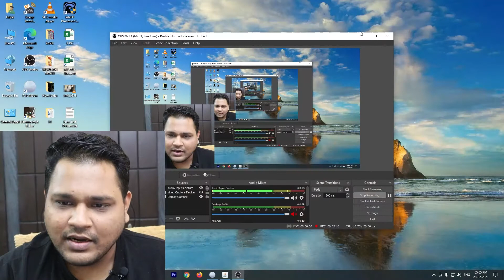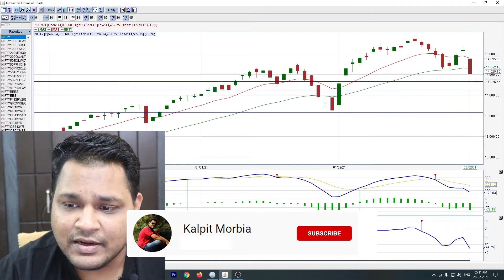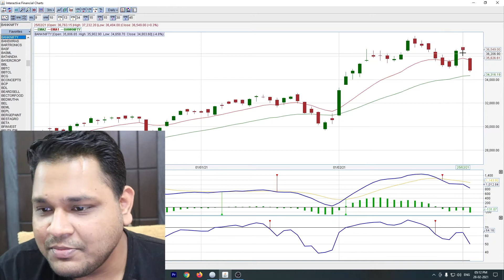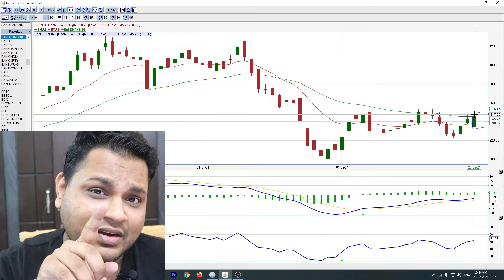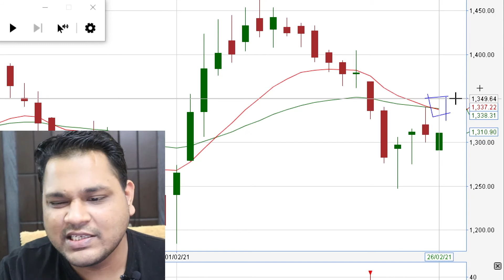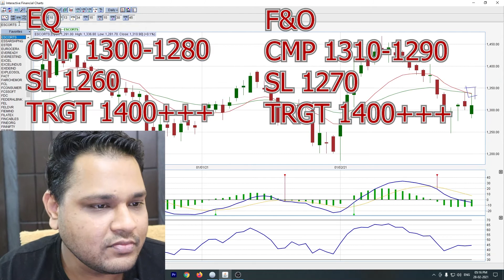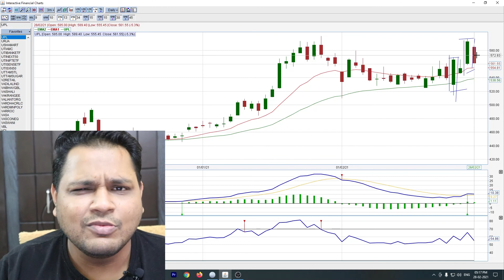BOND YIELD EFFECT CONTINUE!? | CHART PE CHARCHA | NEXT WEEK STOCK/SHARE MARKET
NEXT WEEK TIPS ON:-
ESCORTS
UPL

THIS VIDEO IS ONLY FOR F&O STOCK MARKET SO DO CHECK.

GUYS IF YOU WANT TO WATCH SOME UNIQUE SCENERY'S OF NATURE THEN FOLLOW MY FRIEND'S CHANNEL

nifty 50 companies, nifty bank, nse, Nifty meaning, nifty 50 meaning, nifty future, nse live chart, banknifty analysis
चार्ट एनालिसिस
निफ़्टी चार्ट
nifty tomorrow
nifty chart
nifty strategy
nifty analysis
nifty 50
banknifty
nifty analysis
intraday trading
banknifty analysis
banknifty analysis
nifty bank
WEEKLY OUTLOOK OF NIFTY & BANK NIFTY
nifty outlook
nifty analysis
nifty options trading strategies
BANKNIFTY ANALYSIS
nifty strategy
nifty analysis
BEST SWING TRADING STOCKS
SWIING TRADING
SHORT TERM PROFIT
SHORT TERM PROFIT STRATEGIES
WEEKLY TRADING STRATERGIES